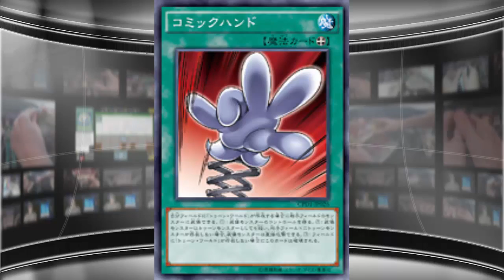Yugioh Comic Hand - Snatch Steal For Toons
Comic Hand has been revealed.  What do you guys think of the new Toon support so far? I hope you all enjoy the video!

Part of The Duelist Alliance